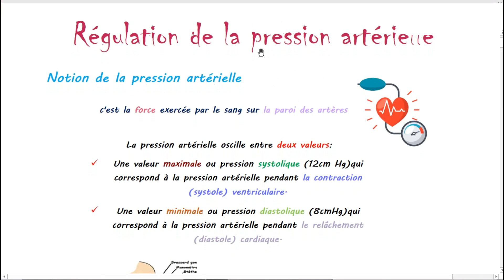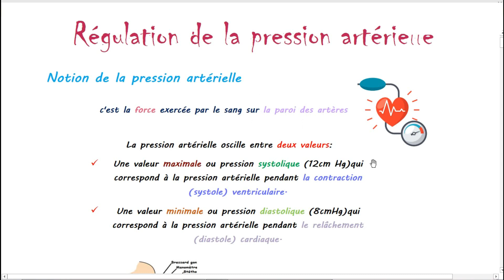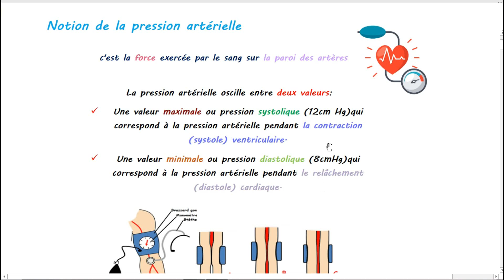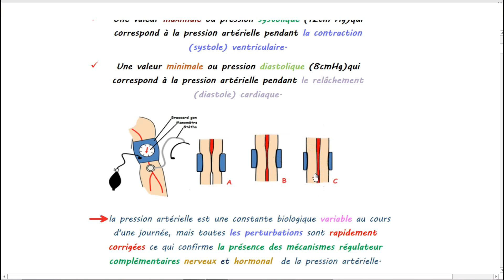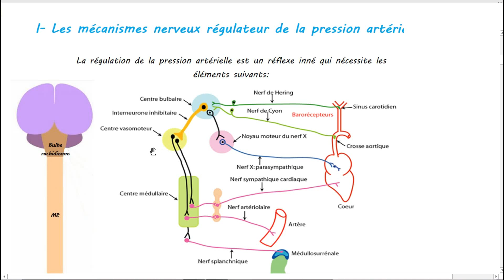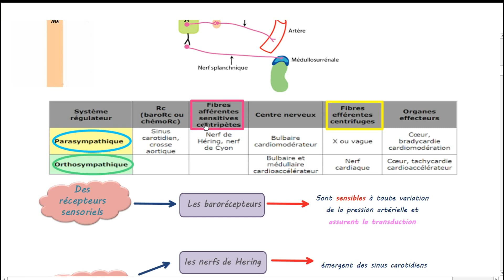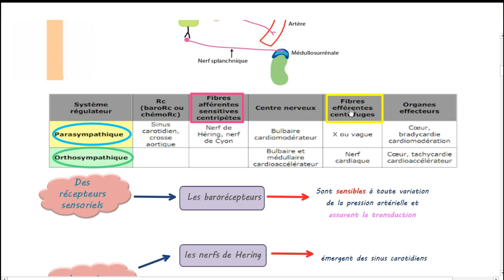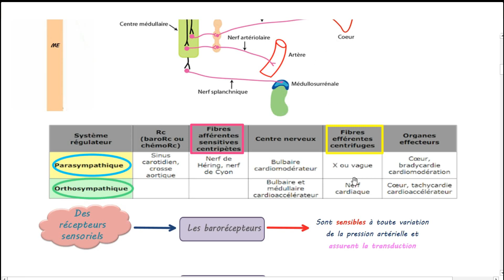La régulation de la pression artérielle -partie 1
La régulation de la pression artérielle -partie 1 (bac sciences expérimentales)